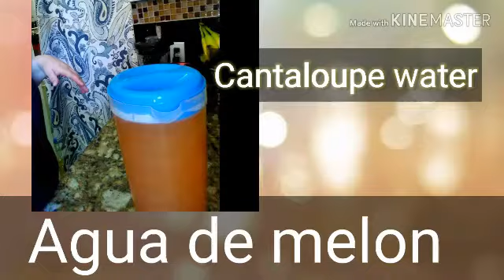Easy recipe~ Receta facil : agua fresca de melon/ how to make recipe: Cantaloupe water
hello come along and lets make some agua de melon or cantaloupe water